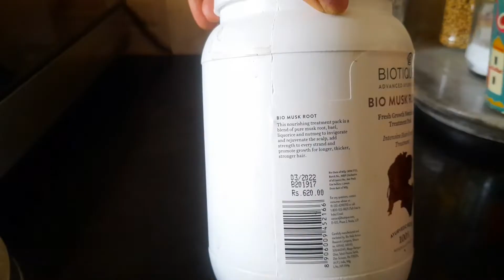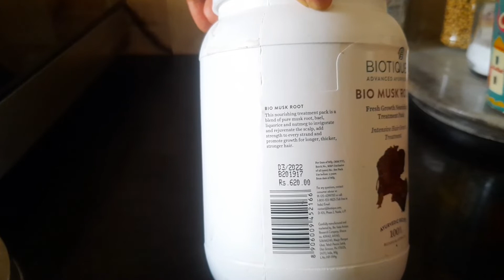Bio Musk Root Hair Pack for Rs.403/- 900 ml(Natural Product from Biotique) Affordable hair treatment